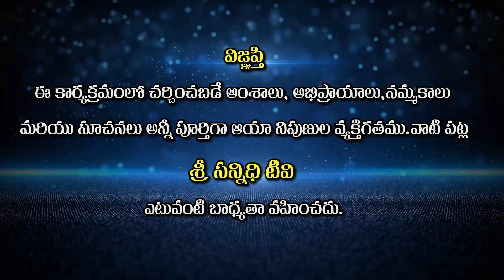Kollamalai Forest || కొల్లిమలై అడవిలో మరెక్కడా లేని అరుదైన మూలికలు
Watch🚩Kollamalai Forest || కొల్లిమలై అడవిలో మరెక్కడా లేని అరుదైన మూలికలు